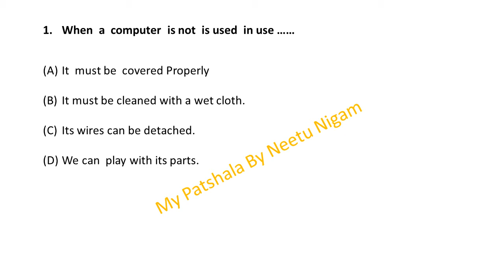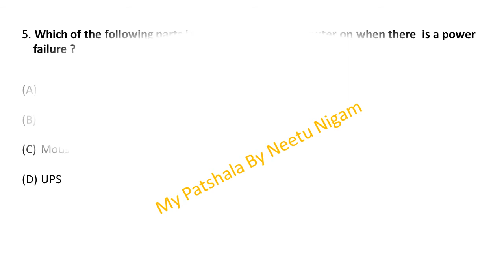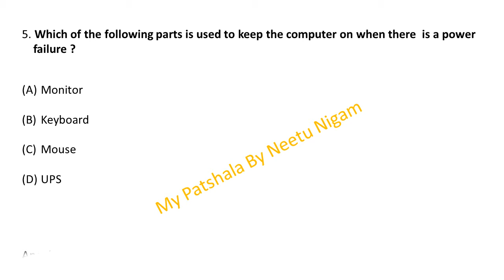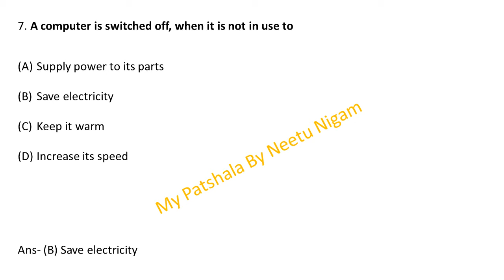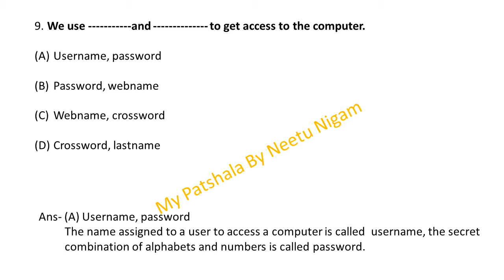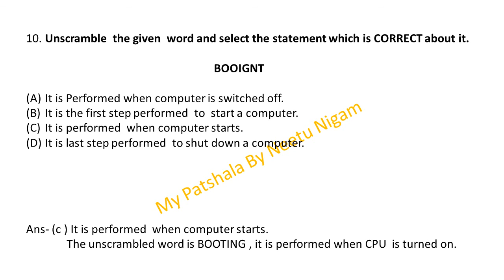Olympiad Exam class 1/olympiad /cyber exam class 1 /CBSC ,ICSC State Board/Starting and shuting Down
Hello Parents

Maths
Computer
 Logical Reasoning